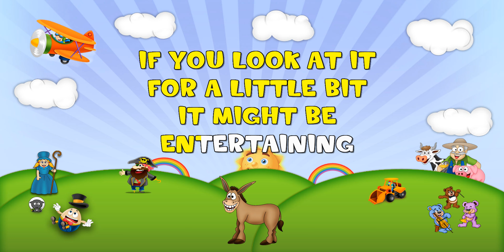It's Raining It's Pouring Sing 2 Me Nursery Rhyme Sing-A-Long